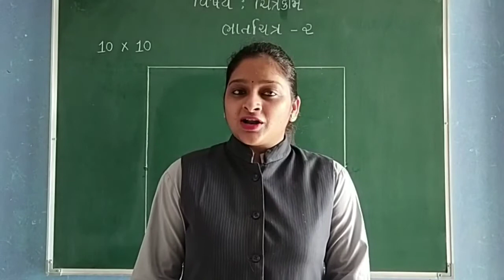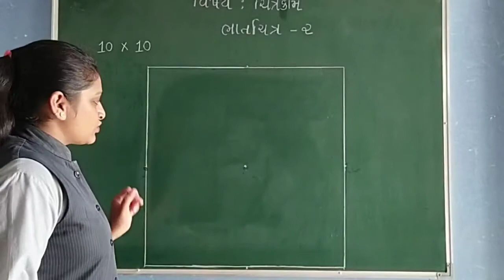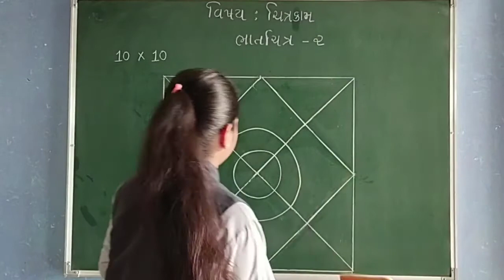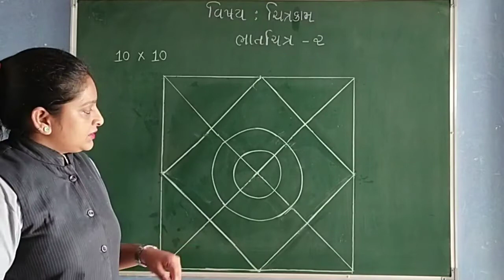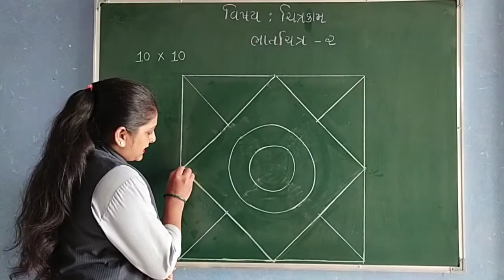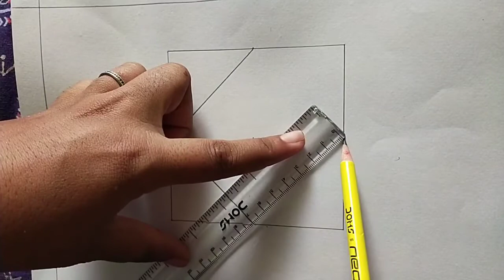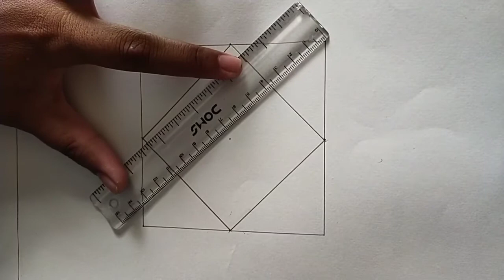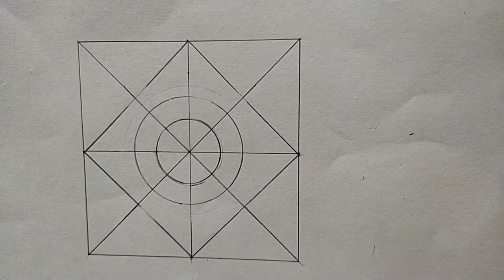GUJ MED STD 2 DRAWING TOPIC BHATCHITR 2